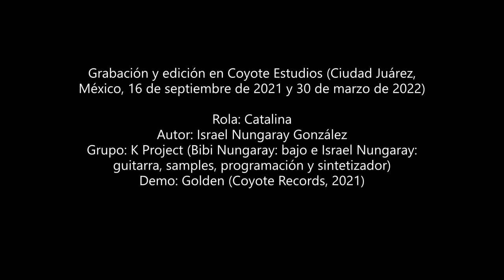K Project 'Catalina' (2021)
Segundo track de 'Golden' (Coyote Records, 2021). Es una especie de art rock con influencia de Pele, El Ten Eleven y Stereolab. Contiene samples de Chico Che y la Crisis. K Project (Bibi Nungaray: bajo e Israel Nungaray: guitarra, sintetizador, programación y samples).